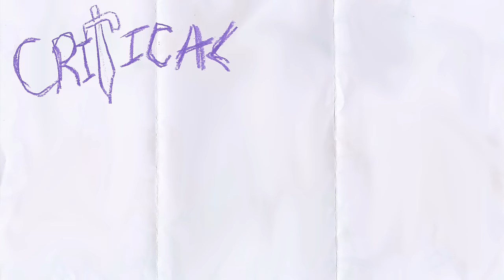Sam Riegel's Crash Pandas One-Shot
Thanks to generous Critter donations to the Pablove Foundation, game master Sam Riegel takes his friends on the ride of their lives in Grant Howitt's Crash Pandas! Join (most of) the Critical Role gang with special guest Blair Herter in this hilarious one-shot that originally aired live on Friday, September 22nd on the Critical Role Twitch channel

To help fight pediatric cancer with a donation to the Pablove Foundation,

Twitch subscribers gain instant access to VODs of our new shows like All Work No Play and Between the Sheets. But don't worry: Twitch broadcasts will be uploaded to YouTube about 36 hours after airing live, with audio-only podcast versions of select shows on iTunes, Google Play & Spotify following a week after the initial air date. Twitch subscribers also gain access to our official custom emote set and subscriber badges (designed by our beloved Critter Arsequeef) and the ability to post links in Twitch chat!

Catch Critical Role Live in NYC on 10/4!